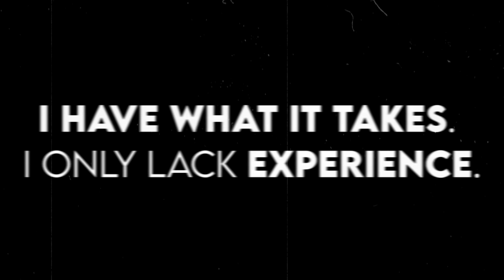Romancing SaGa Re;univerSe - CORDELIA! | SKILLS + INHERITED | REVIEW + HOW TO BUILD! (MY THOUGHTS)!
Leave a ◉PIERCE◉ in the comments!
★ expand me to view more★

In this video I go over the NEW:
➣[SS] Cordelia [I'm A Sentry Too]
Showcasing her Skills, Passives, Verdict & Auto-Battling mechanics as well as Inherited Skills!

Songs:
Battle The Oath [YouFulca]
Sirius the Jaeger OST - One on One - Masaru Yokoyama
Outro:
【無料フリーBGM】天空のシネマティック造語BGM「Firmament3」

You've scrolled too far!